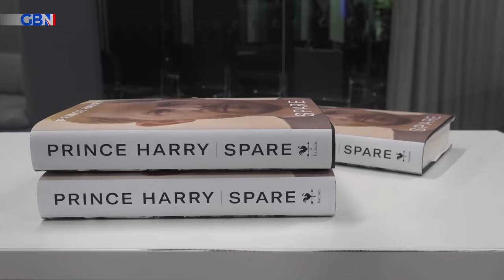'Prince Harry was IN LOVE with Kate, and Meghan was JEALOUS' claims royal author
A royal author has claimed that Prince Harry was “in love” with Kate and left Meghan feeling “envious” and “jealous” of her sister-in-law.

GB News Digital reporter, Madeline Collier, explains these claims made by Ingrid Seward.